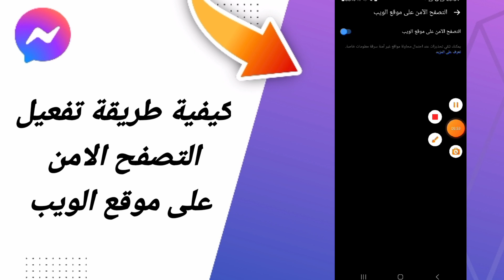كيفية طريقة تفعيل التصفح الامن على موقع الويب في تطبيق ماسنجر مسنجر التحديث الأخير